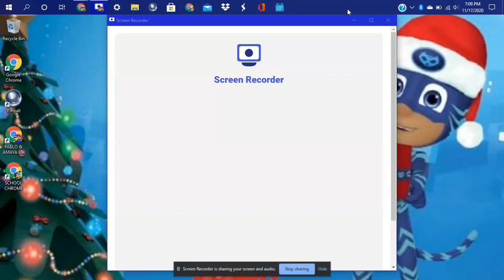PLAYING MORE PJ PINBALL ON MY PJ HP LAPTOP & JUST GETTING USED TO THE GAME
THIS IS ANOTHER VIDEO OF ME PLAYING THE PJ PINBALL GAME I WAS HAVING SO MUCH FUN WITH THIS GAME ITS SO AWESOME WHOO-HOO

NO REUPLOADS GOT IT HOPE YOU DO NOT DO IT